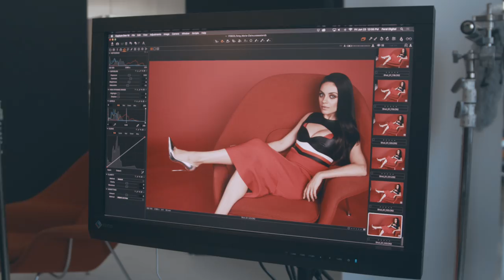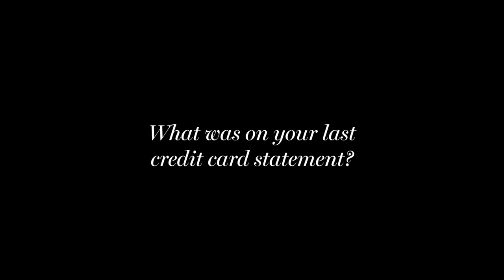Mila Kunis | Behind the Scenes | Marie Claire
Go behind the scenes with Mila Kunis at her Marie Claire cover shoot.